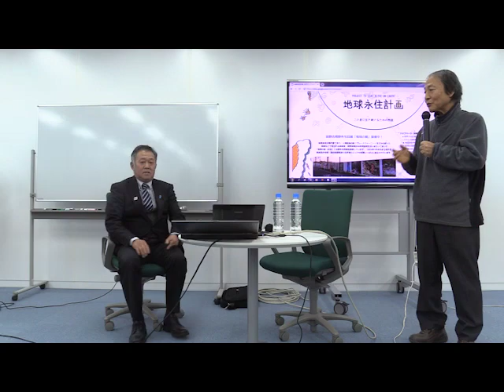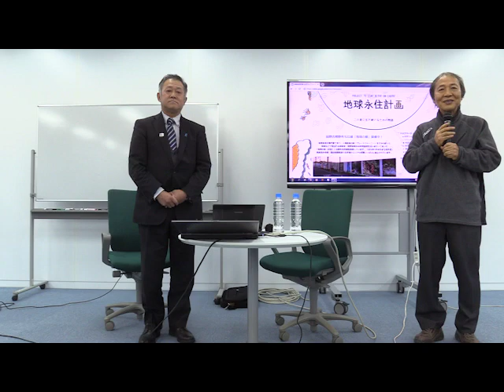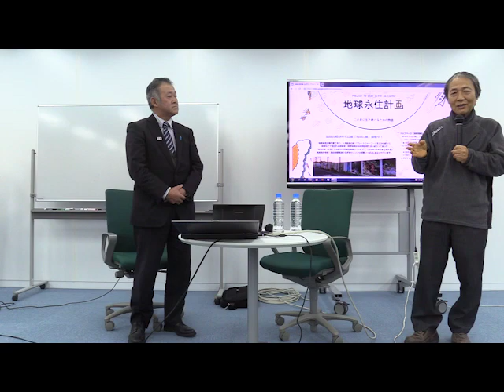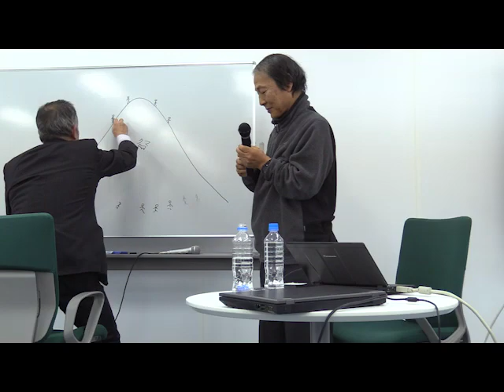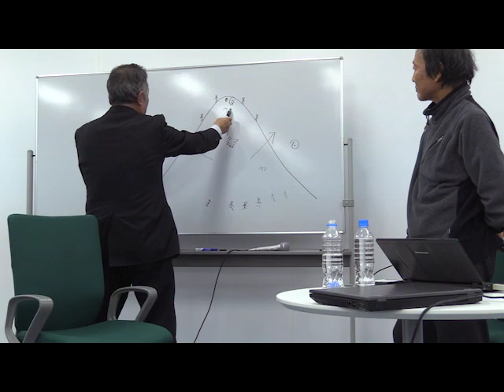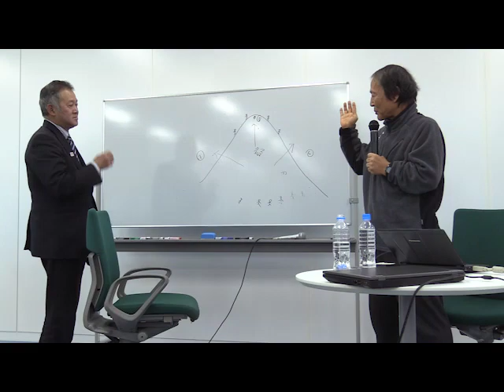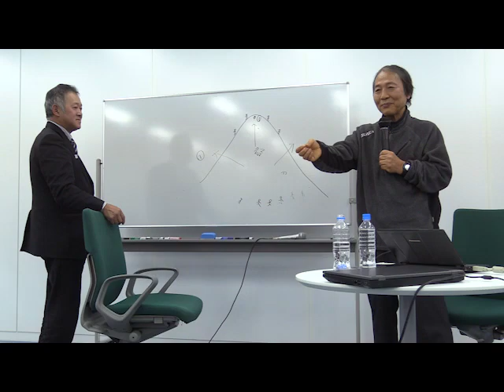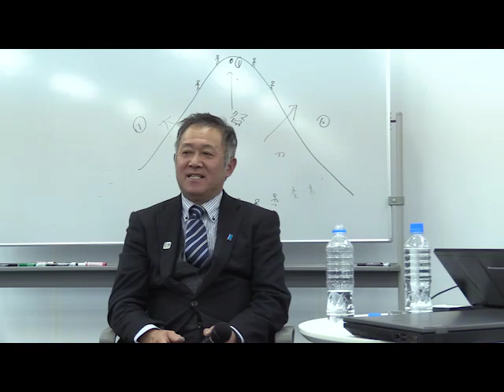大滝国吉×関野吉晴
大滝国吉（おおたき　くによし）
マタギの元シテ棟梁。
新潟県山北山熊田、山形県と県境の村はマタギの村で「まき狩り」と言うやり方で熊狩りをしている。
大滝国吉さんにマタギの熊撃ち、自然観、動物観、マタギのこれからについて語って頂く。